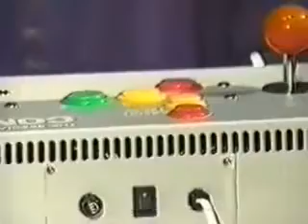sm305082 - キューティー鈴木の一緒にしようよCOMBO AV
How many people here are familiar with the concept of the Supergun? NeoGeo, Capcom and shmup fans may find this video interesting. It's a video for the "Combo AV" Japanese-style Supergun.